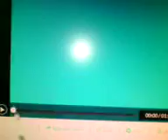Caillou Grounds Chicken Little and Gets Grounded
Caillou says "grounded" for Chicken Little or Ace Cluck, but I call Caillou's parents and they ground him!
PS:I forgot to put Rosie in this video.